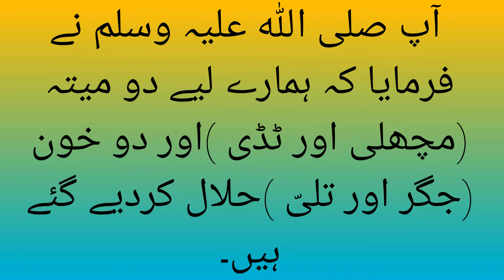Tiddi Kya Zinda tiddi khana Jaiz Hai ?(کیا ہم زندہ ٹڈی کھا سکتے ہیں) Mufti Shoaib Azam